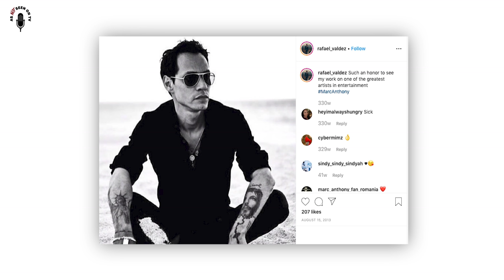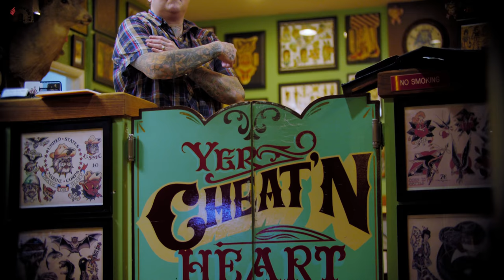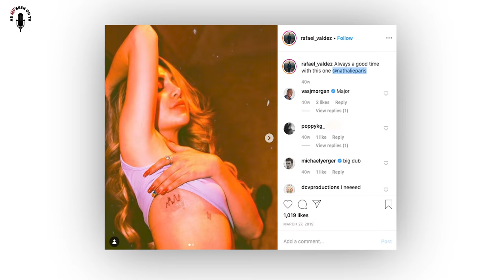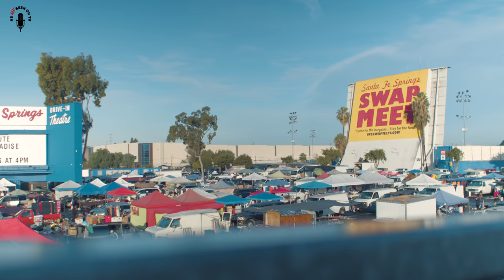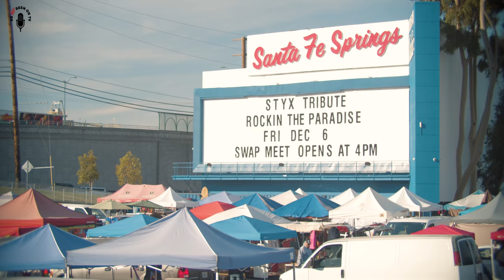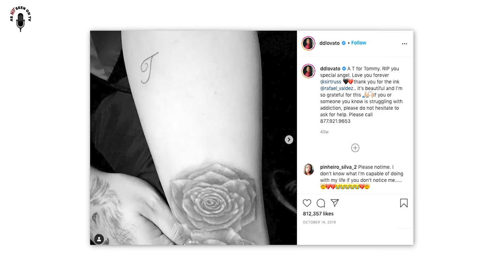Think & Ink - Drew Gets Inked by Celeb Tattoo Artist Rafael Valdez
Drew gets inked by Rafael Valdez, one of the hottest in-demand tattoo artists in Hollywood. But it's not just the permanent impressions he leaves on A-list celebs that makes Rafael unique. He's a tattoo artist that also sings... Mariachi. See and HEAR the story of a storyteller himself - Rafael Valdez.